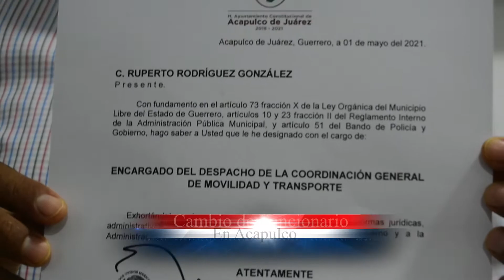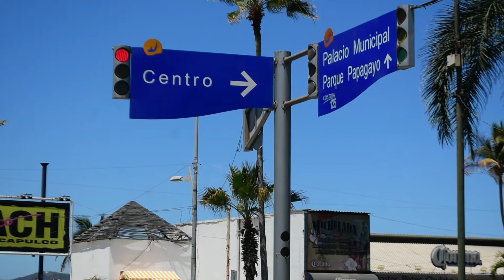Cambios en Movilidad y Transportes de Acapulco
La Coordinación de Movilidad y Transportes de Acapulco, quedó como encargado de Despacho Ruperto Rodríguez González, quien informó que será permanente la proximidad social con la gente y con el sector del transporte público, para mejorar las condiciones de movilidad de la ciudad.